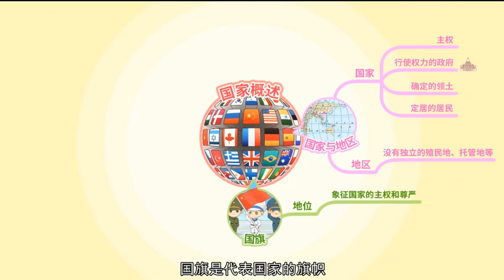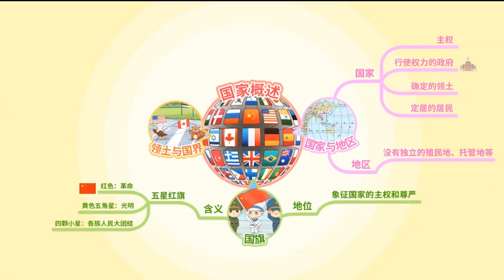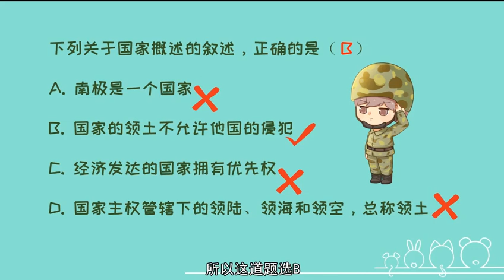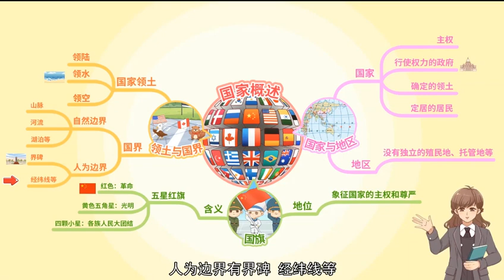13 世界大家庭（三）